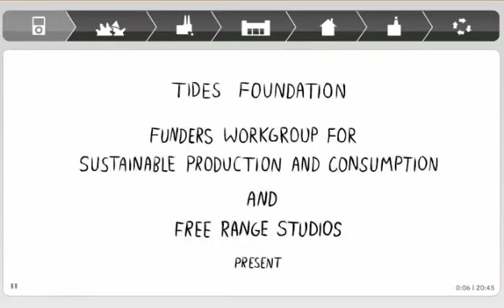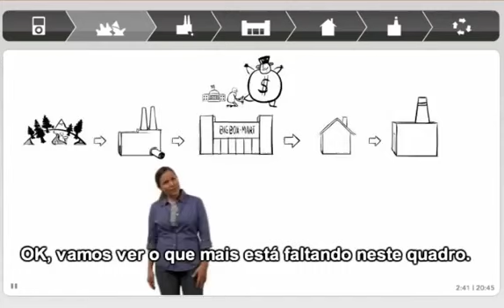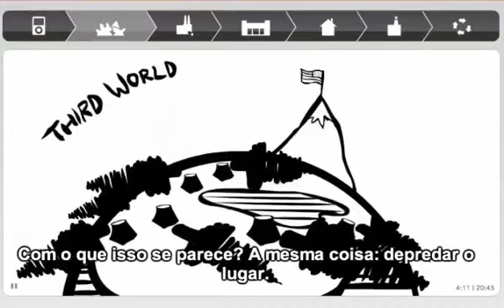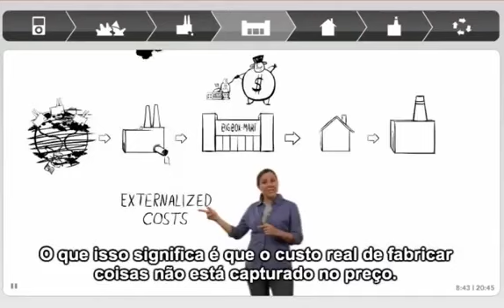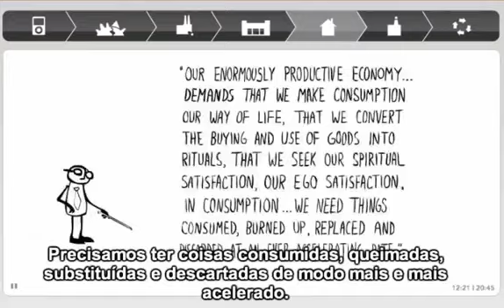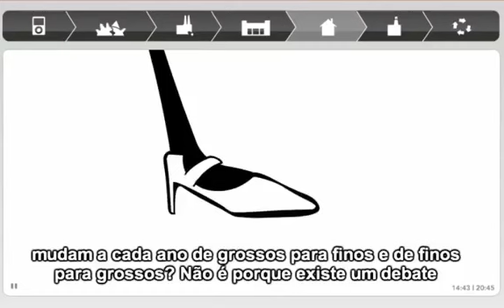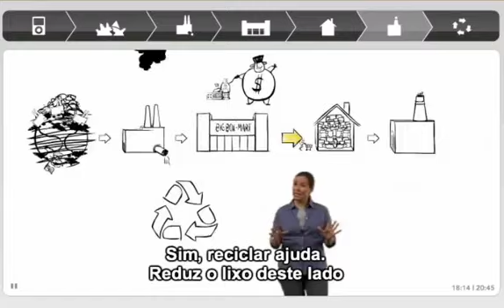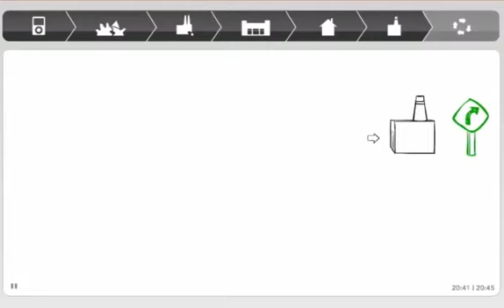Annie Leonard: A história das coisas